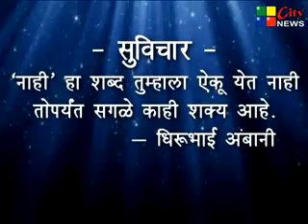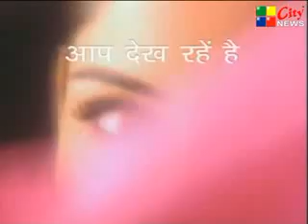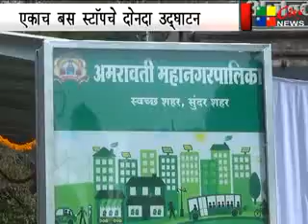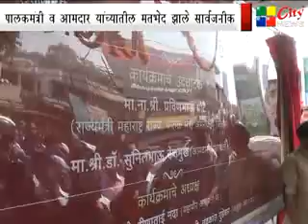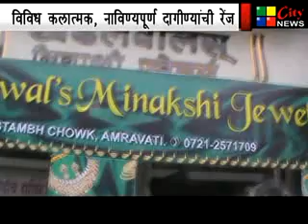09 11 2015 CITY NEWS AMRAVATI MARATHI